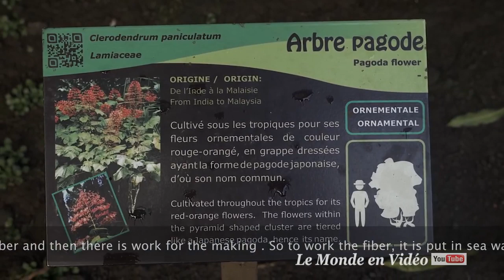Tahiti Polynesia in Ultra4K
Tahiti è l'isola più grande della Polinesia francese, l'arcipelago dell'Oceania. Con una forma che ricorda il numero otto, l'isola è suddivisa in Tahiti Nui (la parte occidentale, più estesa) e Tahiti Iti (la penisola orientale). Con le spiagge di sabbia nera, le lagune, le cascate e due vulcani estinti, Tahiti è una famosa meta per le vacanze. Esplorata dal capitano James Cook nel XVIII secolo, fu spesso immortalata dall'artista francese Paul Gauguin.

Tahiti is the largest island of French Polynesia, the archipelago of Oceania. With a shape reminiscent of the number eight, the island is divided into Tahiti Nui (the western part, the largest) and Tahiti Iti (the eastern peninsula). With black sand beaches, lagoons, waterfalls and two extinct volcanoes, Tahiti is a popular holiday destination. Explored by Captain James Cook in the 18th century, it was often immortalized by the French artist Paul Gauguin.